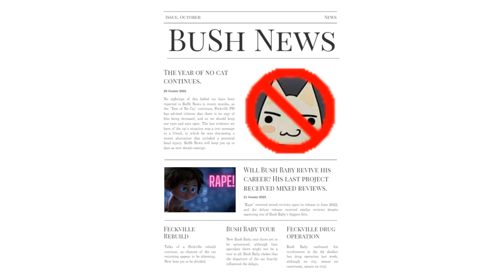Bush Baby - To Build A World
Lyrics:

(Verse 1)

There is a house built out of stone
Wooden floors, walls, and window sills
Tables and chairs, built out of stairs and rugs
This is a place where I don’t feel alone
This is a place where I feel at home

(Chorus)

And I built a world
For you
For me

Until you disappeared
From me
From you

And now it's time to bring
It back to us

(Verse 2)

Out in the park where we started the seed
There is a tree that’s nearly 3
Bushes were grown in the colour of green
Feckville arose spectacularly

In my bush baby skin, I flew up above
I flew up high to see the world
When the cum weighed me down, I fell to the ground
I held on more tightly than you held onto me

(Chorus)

For you
For me

Until you disappeared
From me
From you